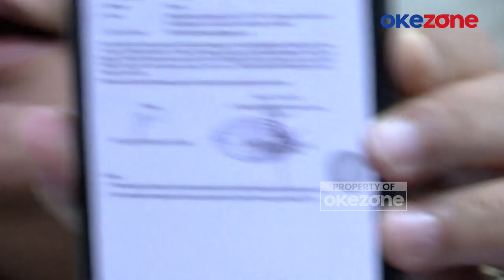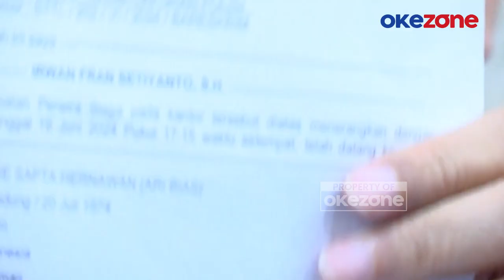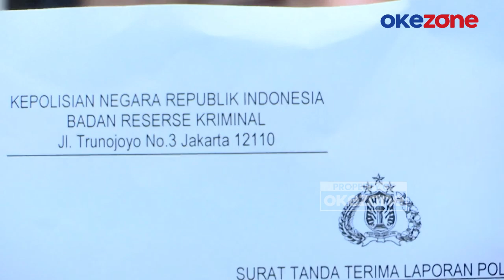Ancam Lapor ke Polisi, Posan Tobing Umumkan 13 Lagu Dilarang Dimainkan Band Kotak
Posan Tobing selaku dari pencipta lagu atas sejumlah lagu di grup band Kotak kembali panaskan lagi perseturan. Hal ini ia lakukan lantaran peringatan yang ia berikan sebelumnya untuk Band Kotak tidak membawakan karya-karyanya tanpa izin tidak direspons secara positif.

Posan juga mengatakan bahwa sejumlah lagu ciptaannya baik karya sendiri ataupun yang diciptakan bersama-sama masih dibawakan Kotak sampai sekarang padahal tidak pernah minta izin pada dirinya.

"Saya sudah datang ke LMKN untuk memberi tahu saya siapa saja yang menggunakan karya-karya saja," kata Posan Tobing saat ditemui di bilangan Kuningan, Jakarta Selatan, pada Rabu (26/6/2024).

Pengacara Posan Tobing yakni Minola Sebayang juga meminta agar Band Kotak untuk patuh terhadap aturan perundang-undangan, karena mengabaikannya termasuk bentuk pelecehan atau bahkan penghinaan pada aturan perundang-undangan.